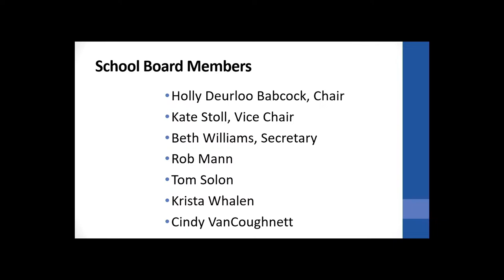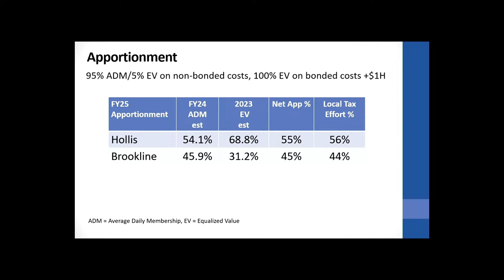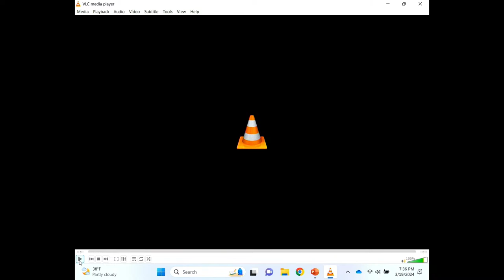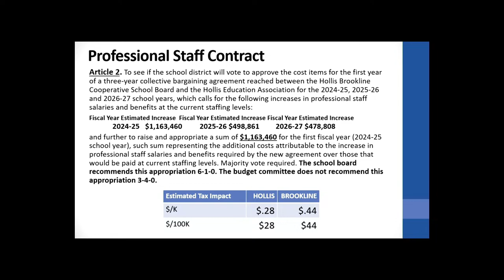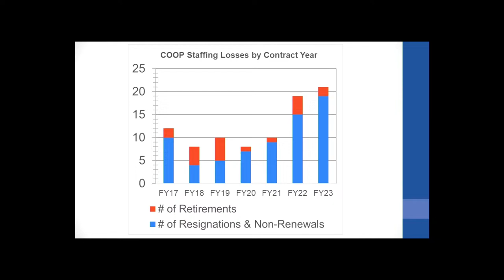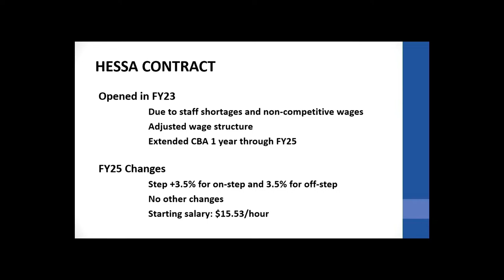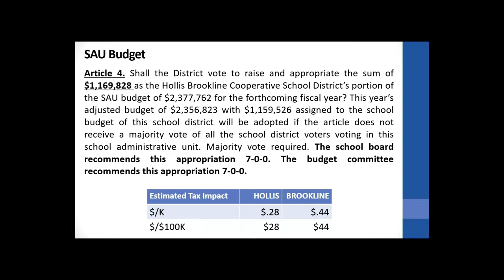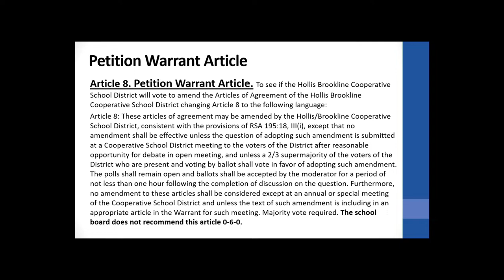Hollis-Brookline COOP Annual Meeting 3/19/2024